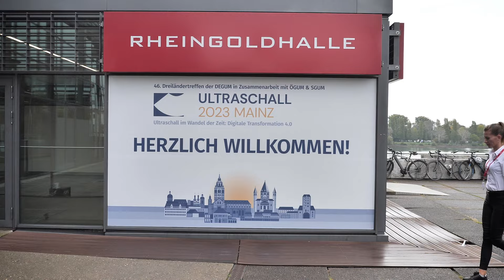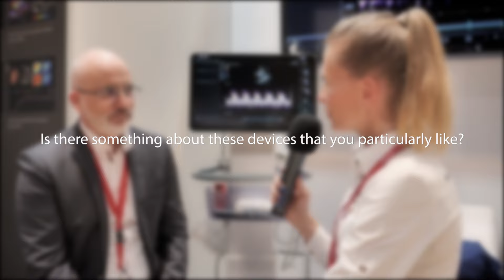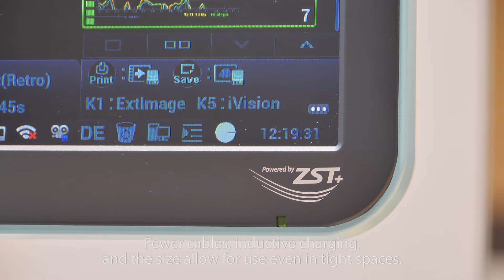Mindray at the Forefront: Transforming Patient Care with Advanced Medical Tech #2024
@MindrayInternational  at the Forefront: Transforming Patient Care with Advanced Medical Tech #2024

Dear fans and followers, We, Christian and Sandra (@WEB-TV-PRODUKTION) want to introduce you to a company that has become very close to our hearts during our latest film production: Mindray. Our journey led us into the fascinating world of healthcare technology, and we were immediately impressed by what @mindray_india accomplishes.

@MindrayNorthAmerica stands for better healthcare for all. In a world where the healthcare industry faces numerous challenges—from an aging population and rising costs to pandemics—Mindray sets a shining example of how to meet these challenges with respect and a prioritization of patient care.

Since its inception 30 years ago, @mindrayanimalmedical9993 has been committed to innovation. This passion for new ideas is the key to making high-quality healthcare accessible. The continual search for new technologies, adapting new management styles, and exchanging new ideas allow Mindray to help healthcare professionals worldwide provide better care for their patients.

@mindrayeuropeultrasound1382 has not only achieved an impressive international presence and gratifying growth but has also cultivated a culture that values its people. They inspire everyone's potential and offer an environment where growth through on-the-job experiences and a wealth of talent development programs is possible. This culture of recognizing and fostering high-performance individuals significantly contributes to the company's success.

In today's world, a commitment to sustainability is essential. Mindray recognizes this and is dedicated to sustainable healthcare. The company strives to maintain its sustainability concept, deepen collaboration, and strengthen the integration of corporate strategy and social responsibility. Whether it's responding to health crises, sharing medical technologies, or committing to communities—Mindray endeavors to make a significant contribution to human health.

Our encounter with Mindray has deeply impressed and inspired us. We hope these insights will excite you as much and show how innovation and commitment have the potential to change the world of healthcare for the better.

Warm regards, Christian and Sandra